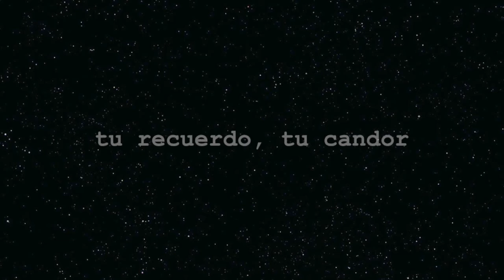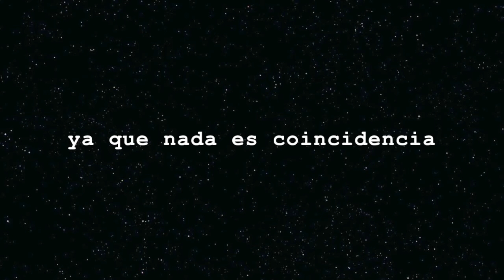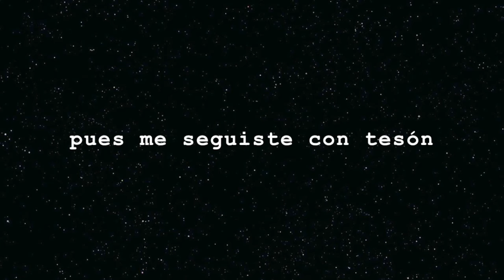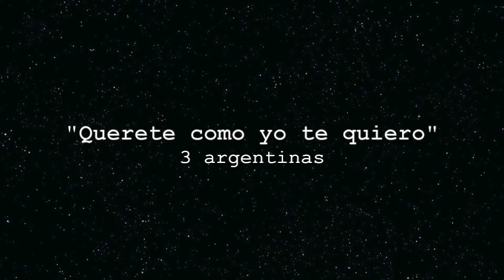QUERETE COMO YO TE QUIERO - 3 argentinas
"Querete como yo te quiero" is an original song by "3 argentinas"
Mixed and mastered by Andy Brook at The Brook, London 2016. Lyric video by 3 argentinas.